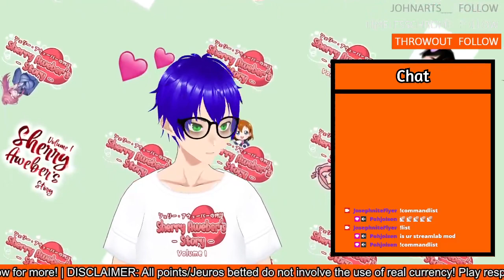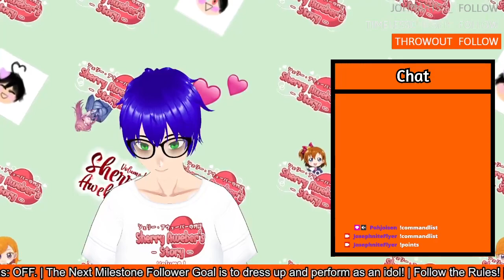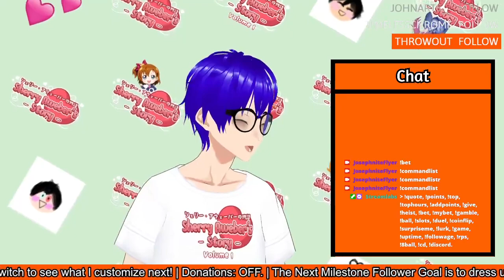It's a Dishonored kinda night. (Dishonored #3)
It t'was a Dishonored night indeed.